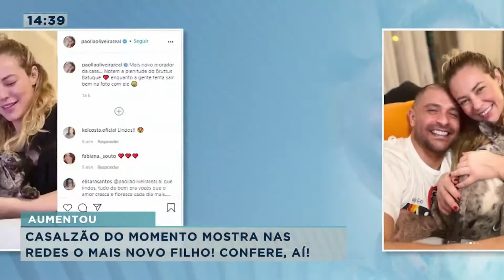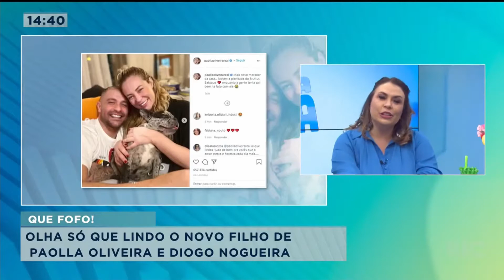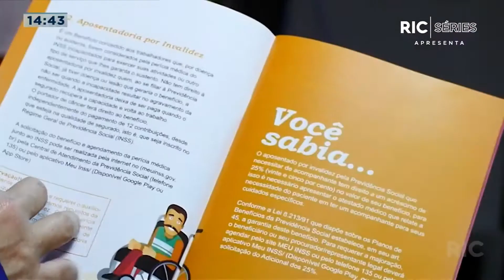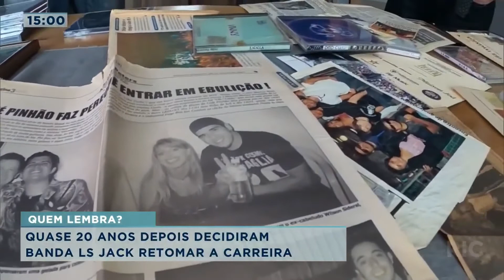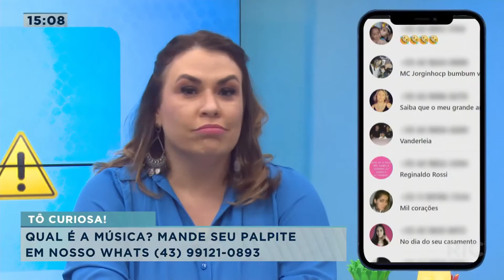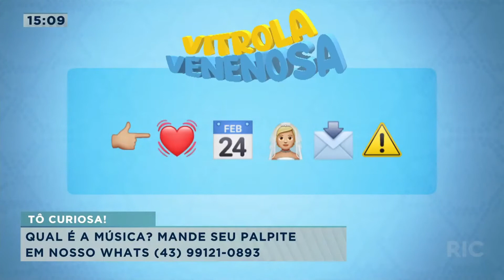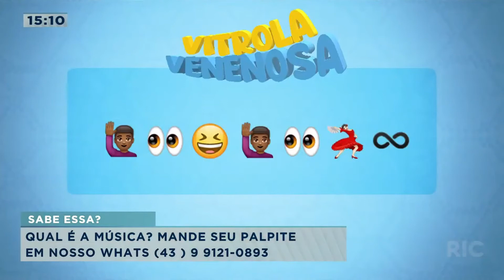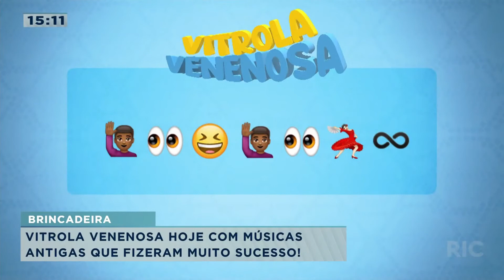Confira as notícias dos famosos na 'Hora da Venenosa' - 22/10/2021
Confira as principais notícias dos famosos, hoje, na 'Hora da Venenosa'. Fique por dentro de tudo, com a apresentadora Carol Romanini e Giuliano Marcos!